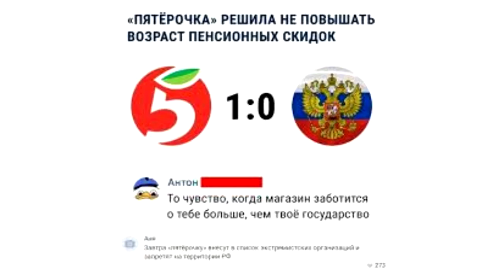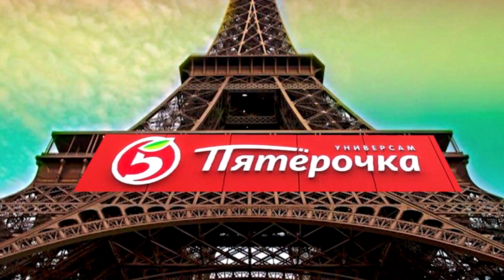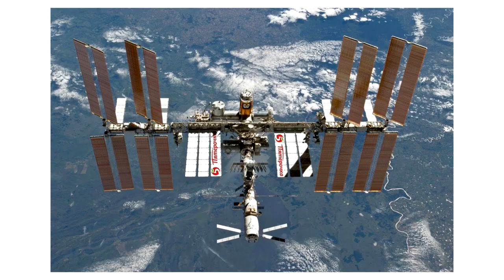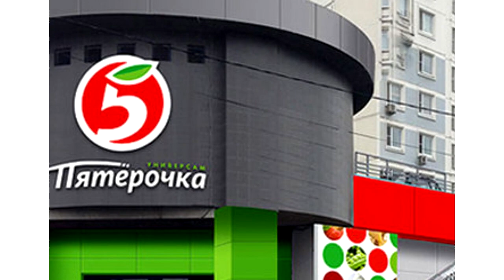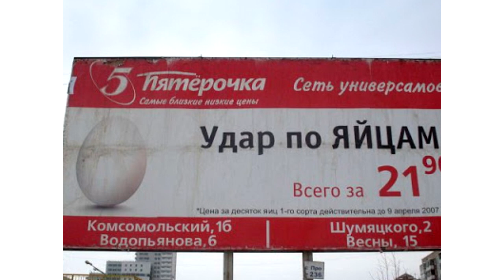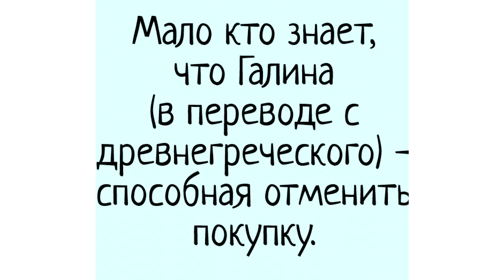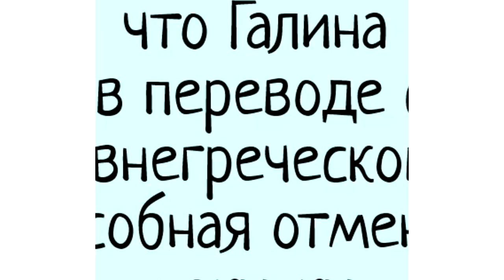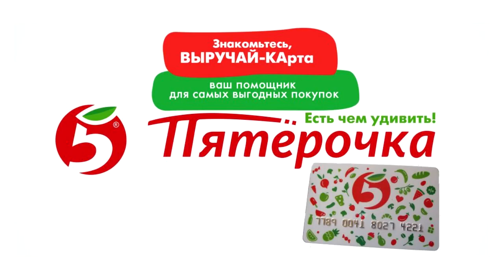Отзывы о Работе в Пятёрочке. X5 Retail Group, Ну ничего себе ПоРаБотал на Славу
1998 год Андреем Рогачёвым и Александром Гирда основывается Пятёрочка.
Первый магазин торговой сети открывается в 1999 году в Санкт-Петербурге. В 2001 году Пятёрка выходит на московский рынок. Пошло-поехоло, завертелось - закрутилось.
В 2006 году произошло слияние торговых сетей «Пятёрочка» и Перекрёсток, образована компания X5 Retail Group.
В 2008 году X5 Retail Group покупает сеть Карусель
В 2010 году X5 приобрёл торговую сеть Копейка — более 660 универсамов и 7 распределительных центров. Все приобретённые универсамы были ребрендированы в Пятёрочки
2020 год Крупнейший российский ретейлер X5 Retail Group объявил о запуске новой сети «жестких дискаунтеров» под названием Чижик - эпать как страшно... Н Да... фантазия у больших Дядей не в тот бутерброд заглядывает. К Тёмке Лебедеву бы обратились. Ну да ладно.

Интересные факты:
 В феврале 2005 года торговая сеть приобрела права на мультфильм Ну, погоди! и даже выпустила впоследствии две новые серии – 19-ю в 2005 и 20-ю в 2006 годах, которые снял режиссер Алексей Котёночкин, сын знаменитого Вячеслава Котёночкина.
В январе 2013 года X5 заключила лицензионный договор с Оргкомитетом «Сочи-2014». В соответствии с ним компания стала официальным оператором розничных продаж Зимних Олимпийских игр 2014 года в Сочи и предложила покупателям около 1000 наименований товаров с олимпийской символикой «Сочи-2014» во всех «Пятёрочках» в 45 регионах России.

— Мы жили в просторной двушке с хорошей кухней и огромной лоджией. Папа летом любил там спать. Я же, довольствовалась спальней. Её окна выходили не во двор, как хотелось бы, а на дорогу. Через дорогу красовался огромный Семейный Магнит, расположившийся на первом этаже девятиэтажки. Чуть правее — в соседнем доме, ну куда же без неё — примостилась пятёрочка. Сама я больше любила ходить в пятёрочку, но некоторые продукты брала в магните: арахис, хлебцы, кое-какие мучные изделия. Поставщики товаров, видать разные. Мои родители ходили в магнит по выходным, а мясо, овощи и творог брали на рынке.
Сколько я простояла возле окна, созерцая парковки магнита и пятёрочки, уже не помню. Но когда очнулась, побрела в зал.
Отрывок из книги Дар П... левина  Срамота Сергеевна
Ну а теперь к главному — отзывы сотрудничков:
Стабильный доход, соцпакет.
Продавец кассир г. Самара
Компания сама по себе не плохая, все зависит от того в какой магазин попадёте и какое там будет местное руководство. Если люди адекватные, то работается легко и даже с удовольствием, правда порой бывает физически тяжеловато. А вот если с начальством не повезёт, то тут может быть все на что у них наглости хватит- и бесплатные переработки, и оплата просрочки, и хамство мне однажды даже больничный не стали проводить из вредности. все это произошло со мной после перевода так сказать поближе к дому, до этого я работала в другой пятерке и не поо что такое даже и не знала, теперь буду опять переводиться! При трудоустройстве четко проговаривайте, что не согласны на переработки и тому подобную хрень. все это незаконно и заставлять никто не имеет права! А вообще организация хорошая- быстрый карьерный рост, подарки детям на НГ, соцпакет, есть портал для сотрудников- это очень удобно! Главное попасть к адекватному директору!
Плюсы
Соц пакет
Минусы
Физически тяжеловато

Кассир г.Выкса
Дрянная компания, женская тюрьма, где всем пресуще лизать жопу! Начальство только название! Считают кассу без тебя, а потом ты должна платить! В эту хуйню не стоит идти ни за чем! Проработала месяц и бегу оттуда, а они за пакеты ещё хотят, чтоб я заплатила! Чушь собачья и гнилье, гнилье последнее!
Плюсы
Отсутствуют
Минусы
Жизни не хватит перечислить...
А ещё она видела: акции +в пятерочке,  баллы +в пятерочке, пятерочка нижний, пятерочка каталог товаров акции, пятёрочка нижний новгород, , ,пятерочка москва, активировать карту пятерочка, пятерочка личный кабинет +для сотрудников, пятерочка личный кабинет вход, работа +в пятерочке, пятерочка ru, бесплатная пятерочка, пятёрочка рядом, пятёрочка выручает,